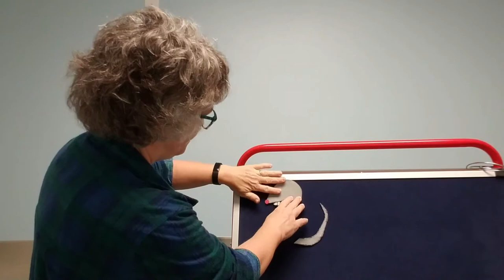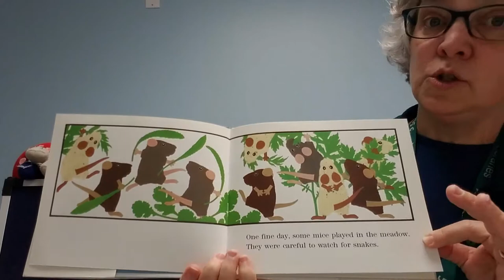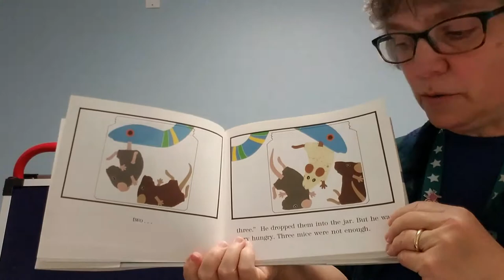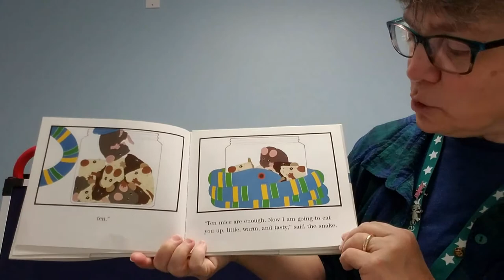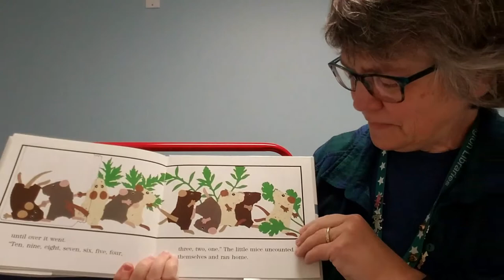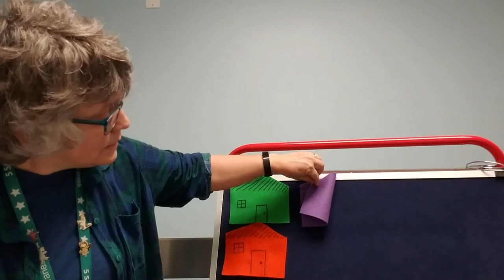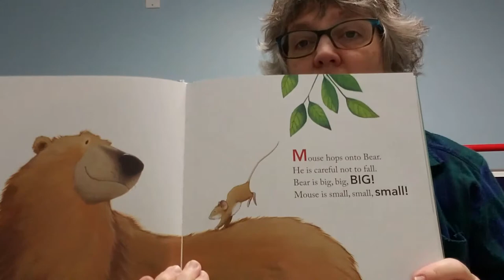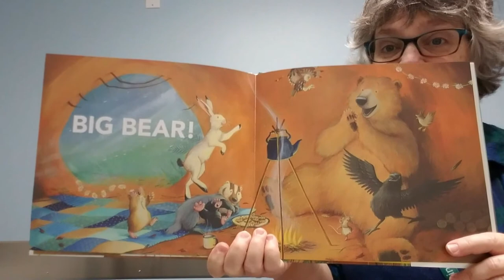Storytime with Miss Karen - Mice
Thank goodness Miss Karen doesn't bring any real mice to storytime, but you'll find some of the furry, scurrying creatures featured! Enjoy singing, playing a mouse-themed game and listening to the books "Mouse Count" by Ellen Stoll Walsh and "Big Bear, Small Mouse" by Karma Wilson and Jane Chapman.